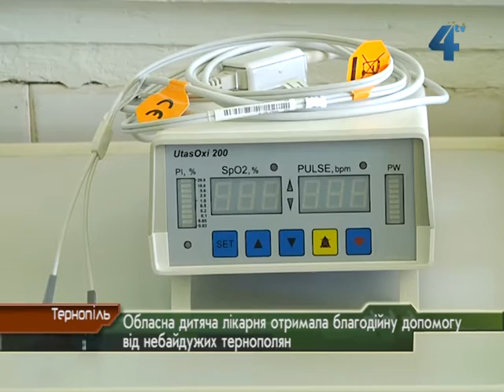Обласна дитяча лікарня отримала благодійну допомогу від небайдужих тернополян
Обладнання на суму 39 тисяч гривень, а це кардіомонітор, пульсоксиметр та центрифуга, ініціативна група людей передала відділенню інтенсивної терапії новонароджених. Ця медична техніка справді надзичайно потрібна, визнають медики: таке обладнання мали, але давно не оновлювали через брак фінансування.